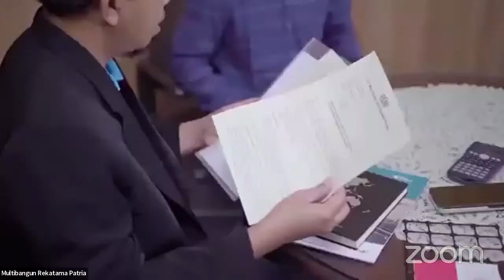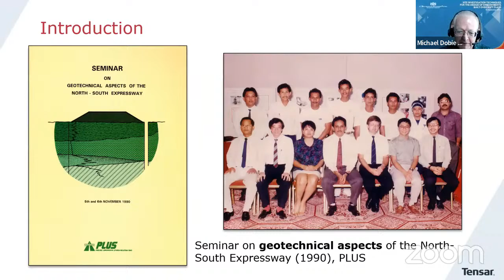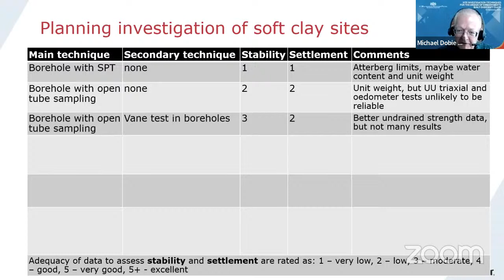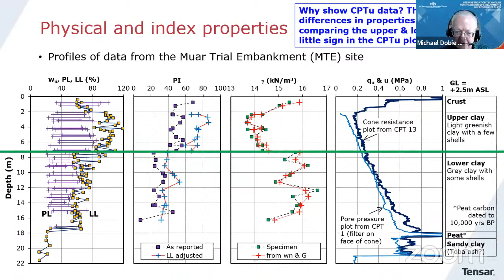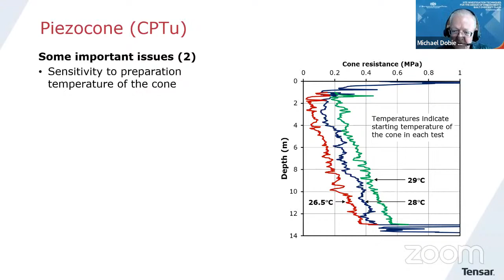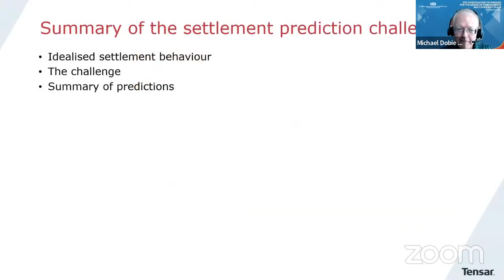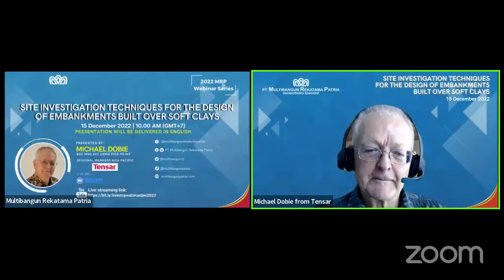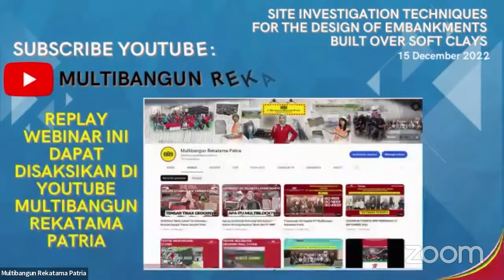MRP Webinar - Site investigation Techniques for the Design of Embankments Built Over Soft Clays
Speaker: Michael Dobie from Tensar